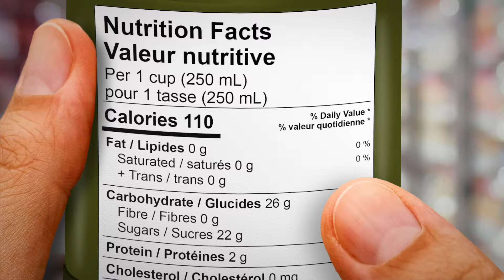EOHUeats How to use percent daily value